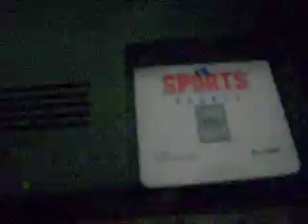ML 141283859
Video Migrado